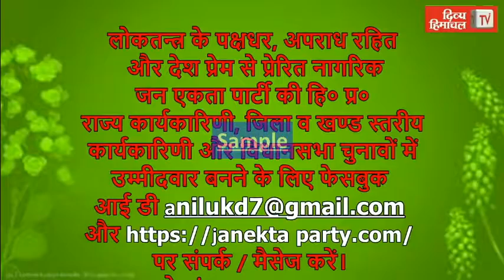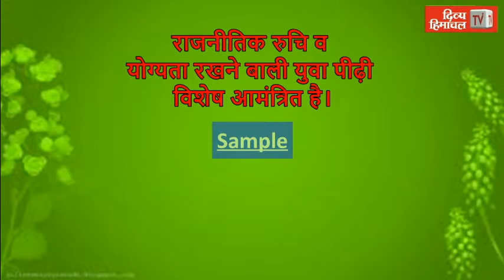कल हरिपुरधार में भंगयानी मेले का समापन करेंगे मुख्यमंत्री जयराम ठाकुर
HimachalNews: कल हरिपुरधार में भंगयानी मेले का समापन करेंगे मुख्यमंत्री जयराम ठाकुर
divyahimachaltv
dhtv,tvnews
local news
divyahimachalgoodmorning
khabre ftafat
divyahimachalgoodafternoon